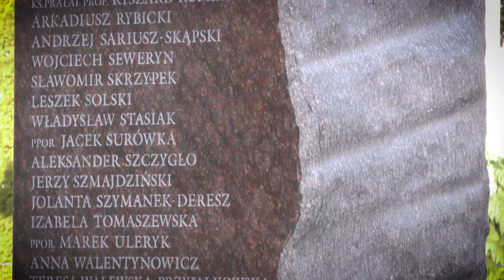10. rocznica katastrofy smoleńskiej pamiętamy 🇵🇱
Marszałek województwa łódzkiego Grzegorz Schreiber oraz wojewoda łódzki Tobiasz Bocheński uczcili 10. rocznicę katastrofy smoleńskiej.

W tym roku, ze względu na obostrzenia związane z pandemią koronawirusa, uroczystości miały skromny charakter. Grzegorz Schreiber oraz Tobiasz Bocheński złożyli wieńce przed pomnikiem ofiar katastrofy smoleńskiej przy łódzkiej archikatedrze.

Do katastrofy samolotu Tu-154M pod Smoleńskiem doszło 10 kwietnia 2010 roku. Polska delegacja wraz z prezydentem RP Lechem Kaczyńskim i jego żoną Marią Kaczyńską leciała z Warszawy, by wziąć udział w obchodach 70. rocznicy zbrodni katyńskiej. W katastrofie zginęli wszyscy pasażerowie i członkowie załogi. Wśród 96 osób, oprócz pary prezydenckiej, było wielu wysokich rangą urzędników państwowych i dowódców wojskowych.